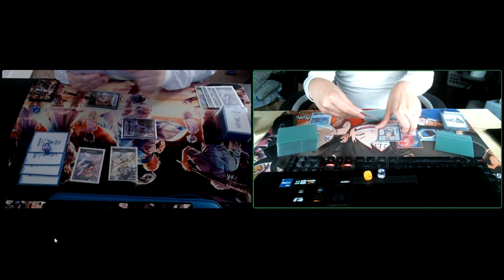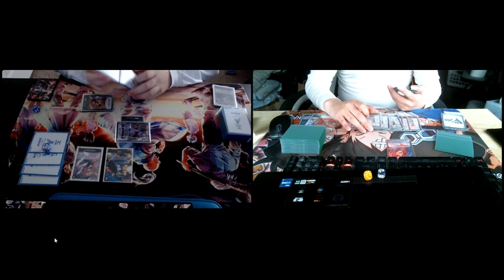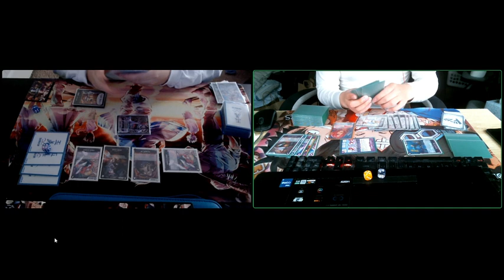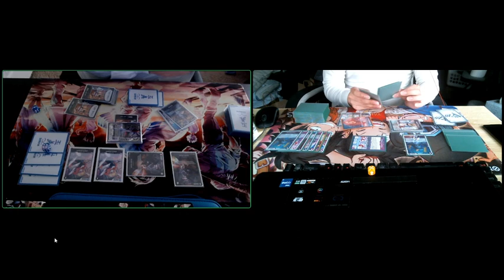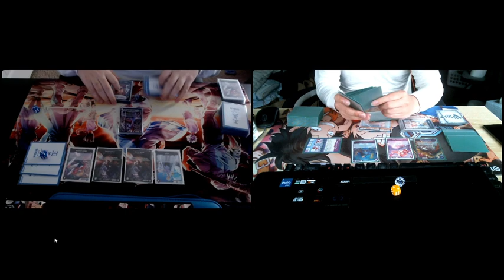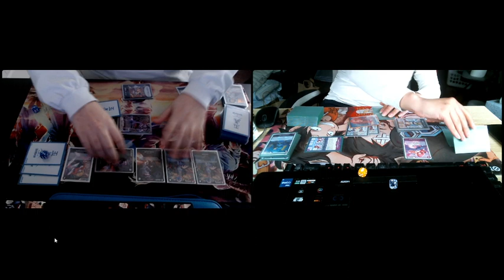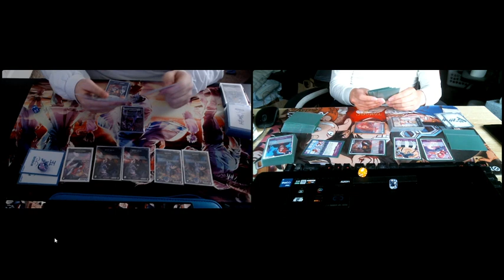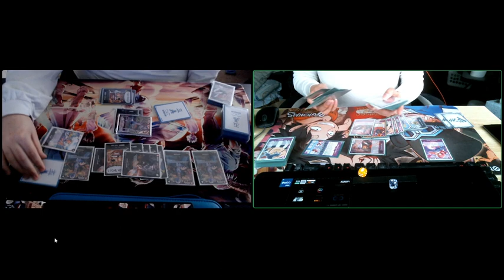(OP06) Gecko Moria vs Reiju! TopCut Online Regional Round 9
TopCut Online Regional Round 9

Record going into this round: 6-2